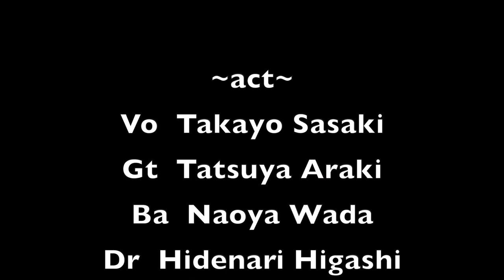good 4 u/Olivia Rodrigo(Rock Cover)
①SNSリンク先

BEAT ON YOTUBE チャンネル